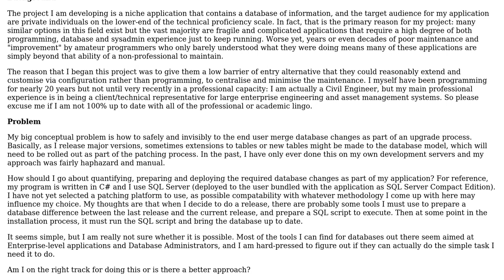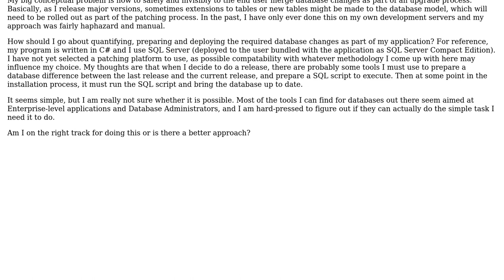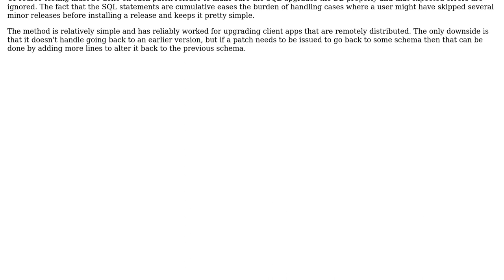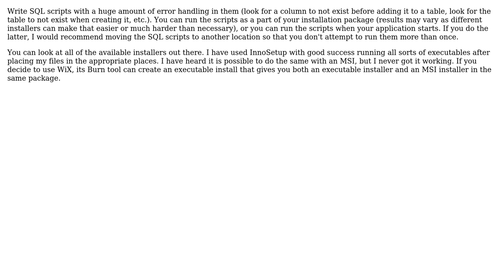Software Engineering: Deploying Database Schema changes in a patching process (2 Solutions!!)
Software Engineering: Deploying Database Schema changes in a patching process

With thanks & praise to God, and with thanks to the many people who have made this project possible! | Content (except music & images) licensed under CC BY-SA | Music | Images & others | With thanks to user Turnkey user Big Luke user Adam Zuckerman and the Stack Exchange Network Trademarks are property of their respective owners. You are responsible for your own actions.